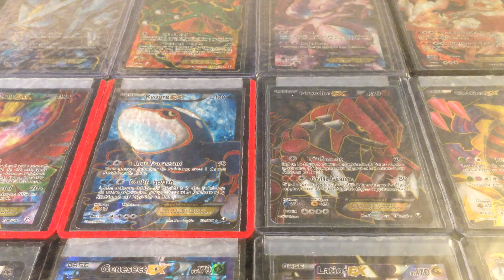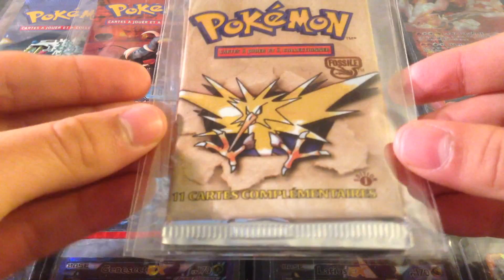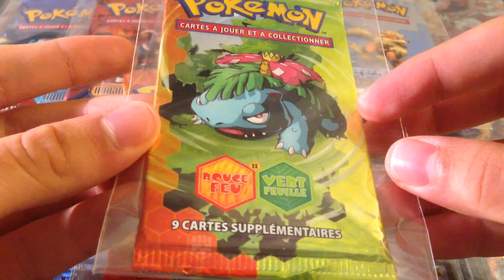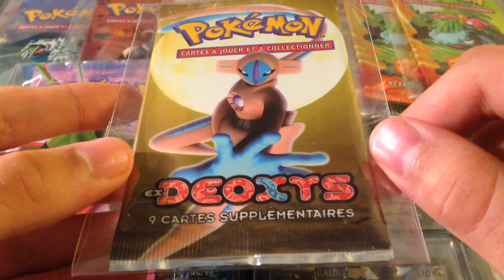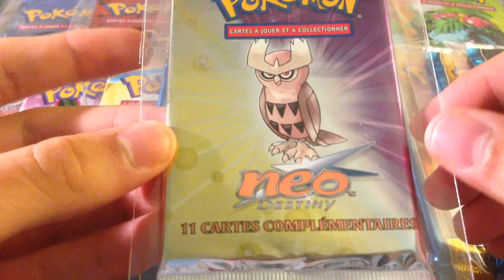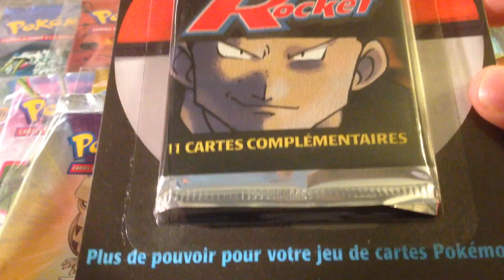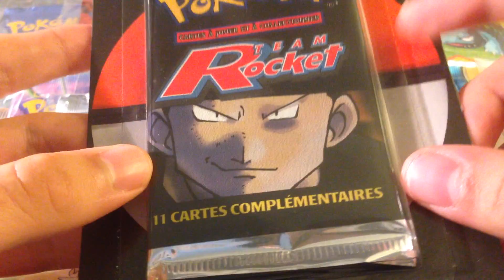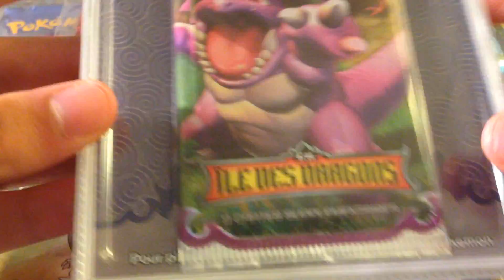Présentation des boosters Wizards / EX acquis en 1 mois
DESCRIPTION IMPORTANTE

On se retrouve aujourd'hui pour une nouvelle vidéo de présentation de tous les boosters dont j'ai fait l'acquisition au cours de ce mois de septembre. Je tiens à préciser que le nom "Pokédollar" a été trouvé a posteriori pour caractériser ce nouveau type de vidéo relatif à la présentation de mes dernières trouvailles (que ce soit au niveau des boosters ou des cartes).

Je me suis concentré sur les boosters EX et Wizards mais j'ai également acheté des boosters plus récents. Je n'en ai ici pas fait mention, de par leur caractère quelque peu anodin. Je rappelle que tout ce que vous avez vu n'est ni à l'échange ni à la vente sauf proposition avantageuse pour moi.

J'espère réellement que la vidéo vous a plu et que ce type de présentation vous sied. Si c'est le cas, faites-le moi savoir en laissant un like ou en partageant la vidéo. N'hésitez également pas à laisser vos impressions dans les commentaires. A très bientôt !